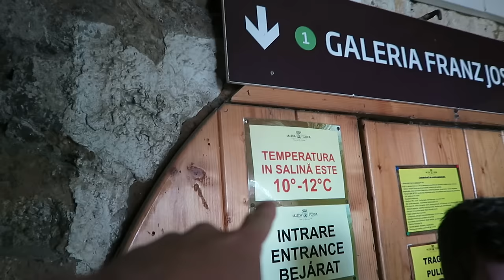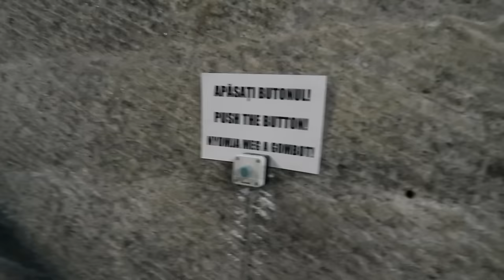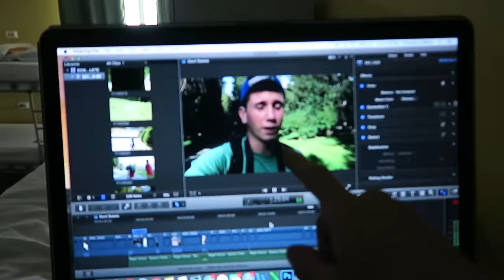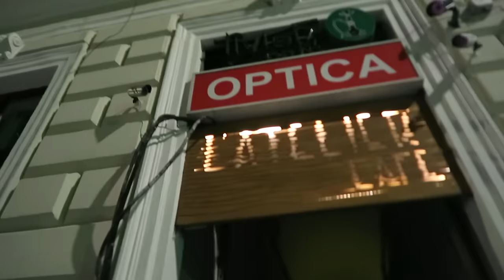JOURNEY TO THE CENTER OF THE EARTH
Deep in the salt mines of Romania, one man seeks to tell the story that few have braved to tell. This is my story. Salinda Turda is a retired salt mine just outside of Cluj in Romania and it's awesome.

Instagram LostLeBlanc
SnapChat LostLeBlanc
Twitter LostLeBlanc
Facebook LostLeBlanc

Song:
Glitch Mob - Electric Mantis
Electric Mantis - Impressions of You
Englewood - LA LA LA
Englewood - Chill (Ft. Sun Bro & Zaruba)
My Essential Equipment:

Canon G7X (Vlog Camera)
Panasonic GH4 (Cinematic Camera)
GH4 lens 14-140mm (Best Zoom Range)
Phantom 3 Standard (Drone)
Gear Bag (Drone/Camera/Laptop Backpack)
GoPro Hero 4 Silver (old vlogging camera)

Often Used Extras:
External Hard Drive (2TB for lots of files)
Canon and Panasonic Memory Card
Portrait Lens for GH4
Hero 4 Black (more powerful GoPro)
GorillaPod (tripod for GH4 & G7X)
Backpackers Backpack (Amazing Bag)
FAQ:
-What camera do you use? All gear is listed just above!